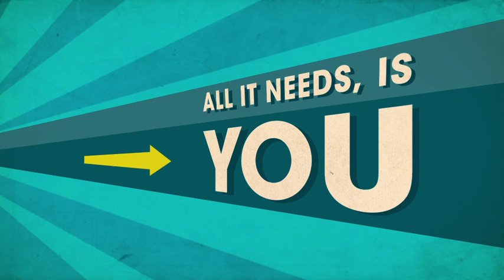UNICEF USA: Join the 2012 UNICEF Tap Project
The UNICEF Tap Project calls on restaurants, dining patrons, students, volunteers, corporations, communities, celebrities and government supporters to help provide clean, safe water to children in need around the world!

During World Water Month, March 2012, restaurants across the United States will encourage patrons to donate $1 or more for the tap water they usually enjoy for free. In tandem, UNICEF Tap Project volunteers will support their efforts by conducting local fundraising events and activities.

All funds raised support UNICEF's efforts to bring clean and accessible water to millions of children around the world. With just $1, UNICEF can provide one child access to safe, clean water for 40 days.